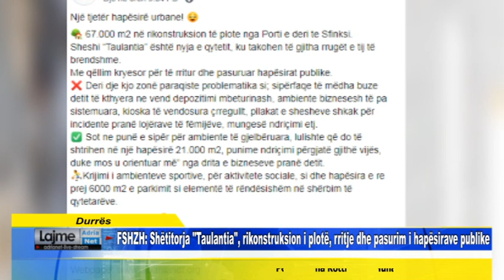Durrës FSHZH Shëtitorja Taulantia, rikonstruksion i plotë, rritje dhe pasurim i hapësirave publ